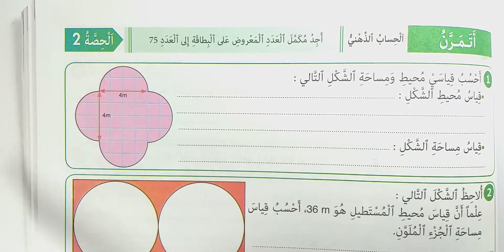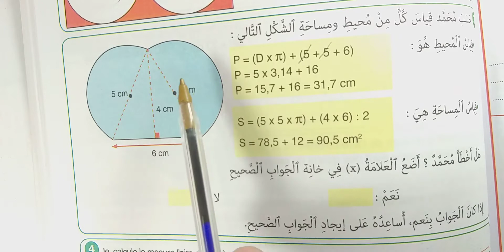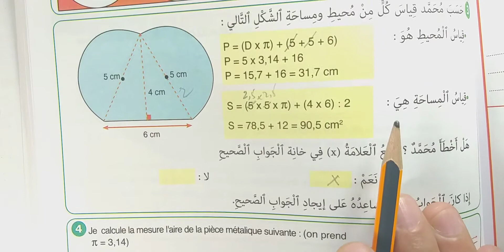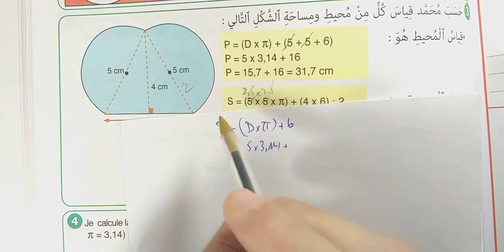النجاح في الرياضيات الخامس ابتدائي محيط الدائرة و مساحة القرص ص 87